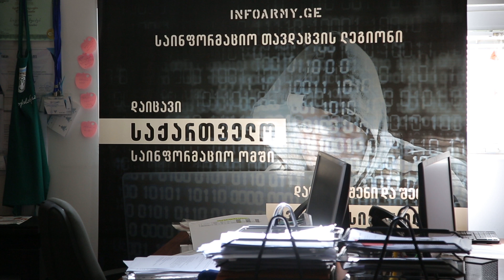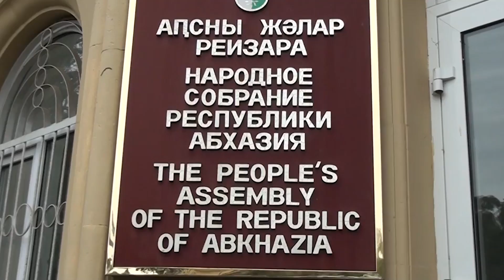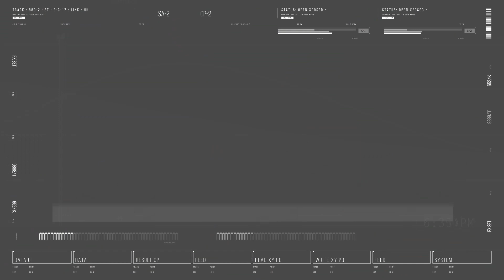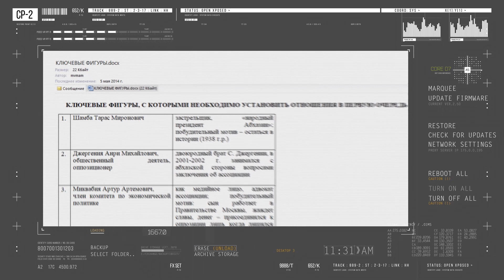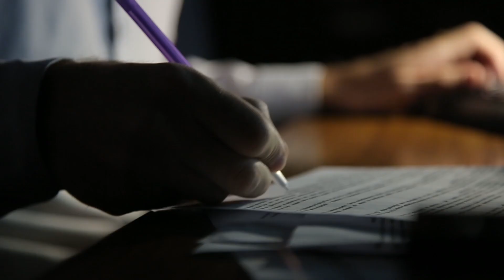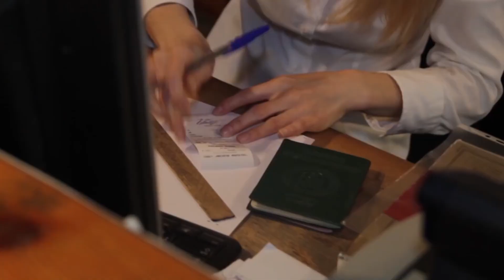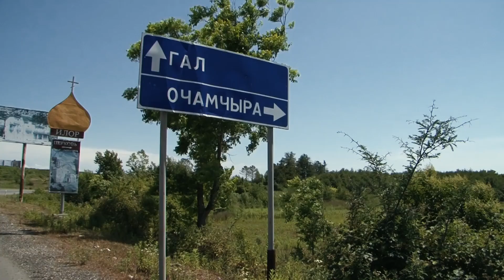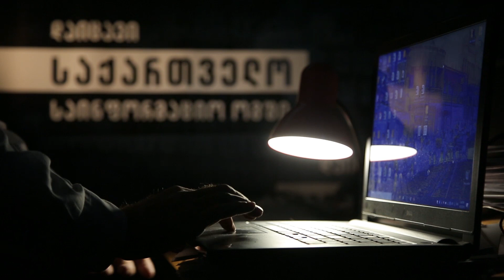Письма для Абхазии | Легион информационной обороны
Закрытая переписка, советника президента РФ Владислава Суркова. Более 2000 документов, которые показывают, какие методы использует Кремль для достижения своих целей в Абхазии. Русская политика основанная на интригах, распространении слухов и взяточничестве. Шантаж, подкуп, запугивание, заказные телевизионные сюжеты и публикации. Абхазская правящая элита, связанная с Россией, коррупцией и компроматами. Обнищавшее абхазское общество, находящееся под влиянием российской пропаганды. Все это, в документальном фильме «Письма для Абхазии».